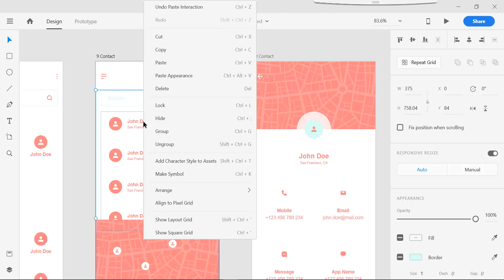How to copy and paste interaction in adobe xd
Hi friends - let's learn some tricks of copying and pasting the Interactions while prototyping.